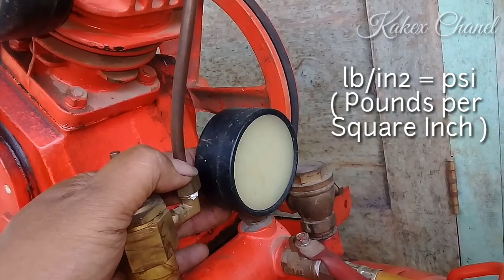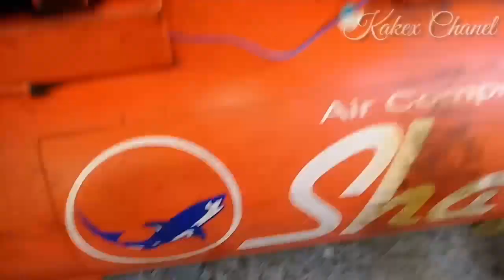Cara merubah kompresor konvensional menjadi kompresor otomatis (semi-otomatis)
Cara merubah kompresor udara konvensional menjadi semi otomatis.
Merubah kompresor manual menjadi otomatis dengan bahan sederhana. Sehingga kompresor dengan penggerak utama mesin bensin bisa mati sendiri saat tangki penuh (mencapai limit)
Bahan-bahan :
□ Kaleng bekas oli Top 1
□ Kabel 1/2 meter
□ Isolasi
Alat :
□ Gunting
□ Tang lancip
Langkah langkahnya bisa lihat di video
Semoga bermanfaat